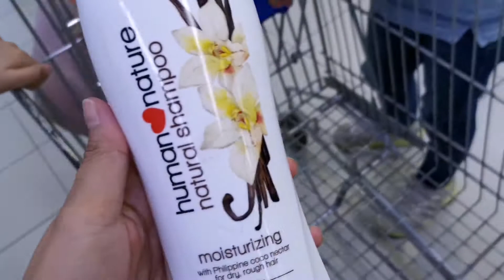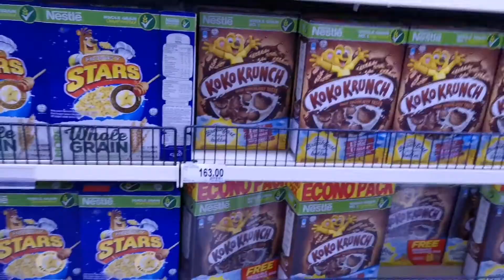GROCERY BONDING WITH MY PAMANGKINS..